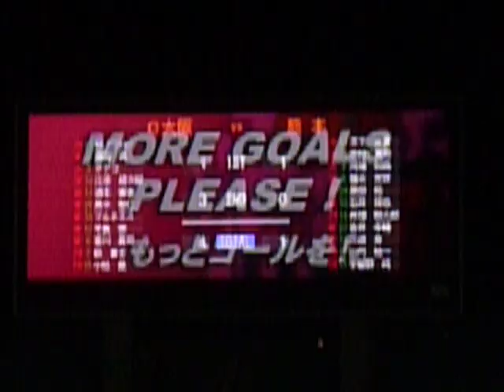090722セレッソ大阪vsロアッソ熊本 マルチネスのFK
多分サインプレーするだろうなと思ったけど、キッカーがマルチネスに出してシュート、って形を想像してました。